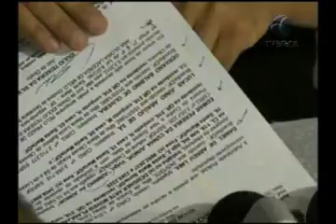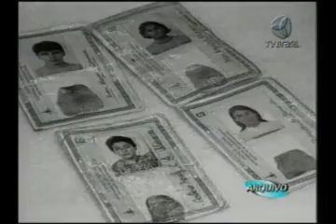Suspeitos de atear fogo em mendigo são presos em Brasília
Quatro suspeitos de atear fogo em dois moradores de rua no Distrito Federal foram presos temporariamente. A polícia chegou até eles depois de uma delação premiada.

Fonte: Empresa Brasil de Comunicação